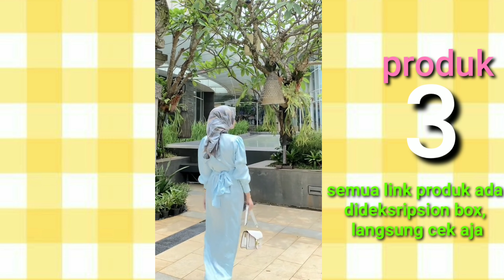Shopee Haul Baju Lebaran Murah Under 100k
pada shopee haul kali ini aku mau rekomendasikan beberapa produk dress yang bisa kalian pake sebagai referensi baju lebaran 2022 ini, yang mana harganya juga cukup murah dan terjangkau mulai dari 100k doang.

shopee haul baju lebaran 2021
shopee haul baju lebaran 2020